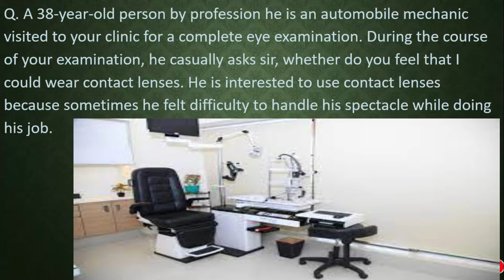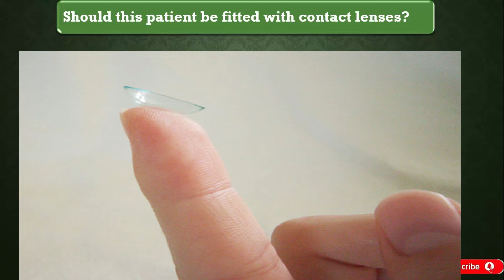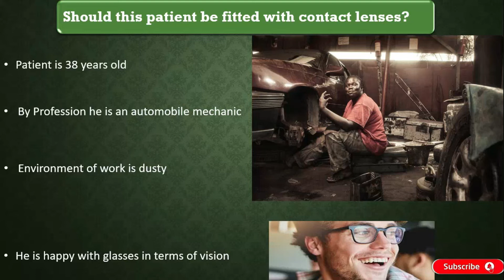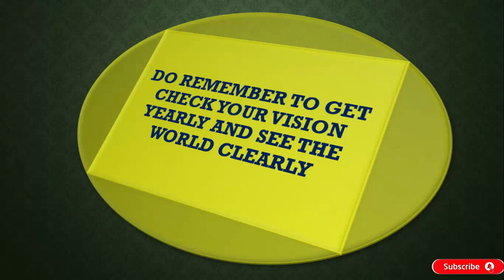CLINICAL CASE- 2 IN CONTACT LENS PRACTICE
How to approach contact lenses to an Automobile Mechanic